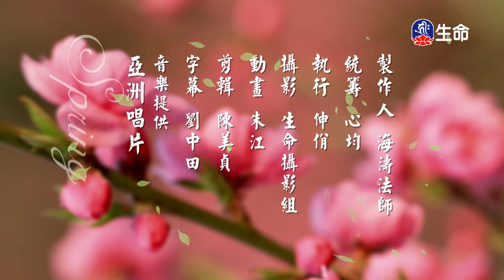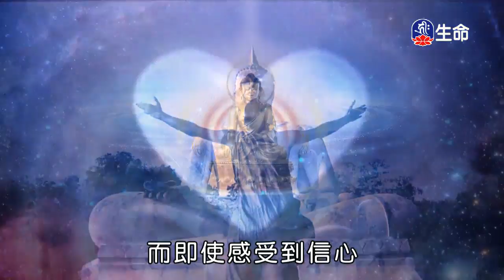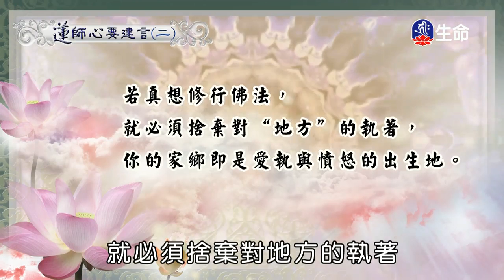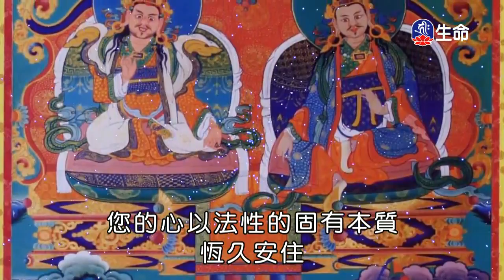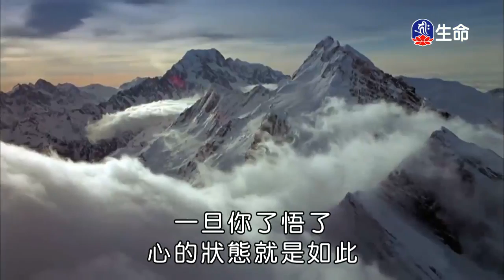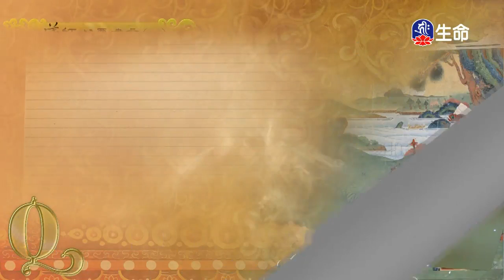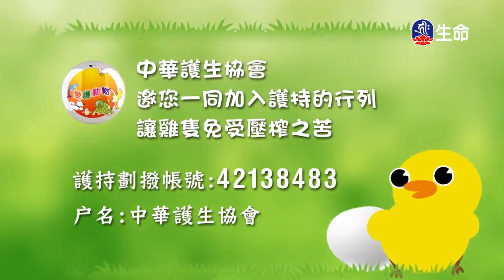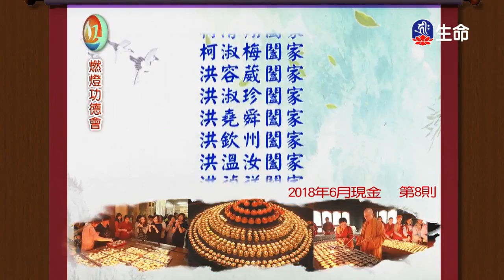蓮師心要建言(2)_蓮師心要建言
蓮師心要建言_蓮師心要建言(2)。